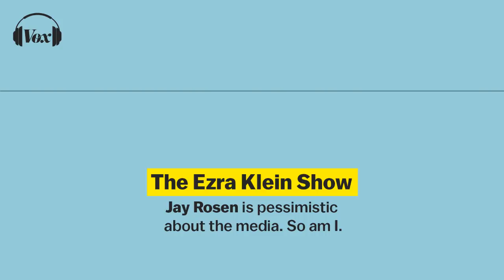Jay Rosen is pessimistic about the media. So am I. | The Ezra Klein Show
This is a tough conversation. It was a tough one to hold, and it’s a tough one to publish.

I’m a journalist. I’ve been a journalist for 15 years. I believe in journalism. But right now, I’m worried we’re failing. I’m worried we’re making American politics worse, not better.

That’s not because we're not doing remarkable, courageous, heroic work. It’s not because we’re fake news or biased hacks. Look at the MeToo movement, the investigations of Donald Trump's finances, the remarkable reporting that journalists do every day from war zones and Ebola outbreaks and authoritarian regimes.

It's because everything around us has changed — our business models, the way people read us, the way we compete with each other, the way we’re manipulated — and we’re getting played, particularly in political reporting and commentary, by the outrage merchants and con artists and trolls and polarizers who understand this new world better.

President Trump is the most successful media hacker out there, but he’s not the only one. They’re using us as tools to fracture American democracy, and I don’t think we know how to stop them.

Jay Rosen is a professor of journalism at New York University and the founder of PressThink. He’s one of our sharpest, clearest critics and interpreters. I asked him on the show to help me think through what’s wrong in the press, and what I’m doing wrong in my own work.

Recommended books:

Deciding What's News by Herbert Gans

Democracy in America by Alexis de Tocqueville

Exit, Voice, and Loyalty by Albert O. Hirschman

Making Democracy Work by Robert Putnam

Ezra Klein gives you a chance to get inside the heads of the newsmakers and power players in politics and media. These are extended conversations with policymakers, writers, technologists, and business leaders about what they believe in and why.